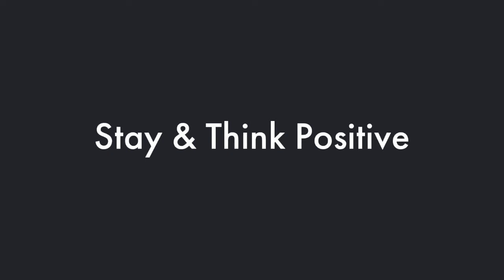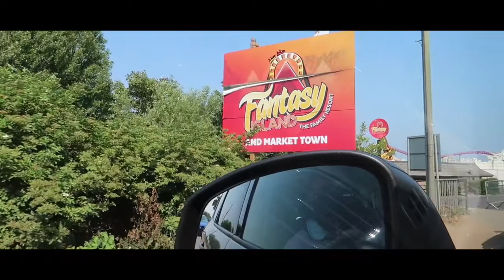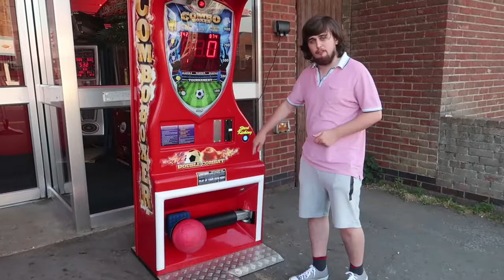CAUGHT MY DAD ON THE TOILET!!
Hey guys wi fi is very short while i'm away thought i could get vlogs up but i can't im in costa putting this vlog up! Hope you enjoy this vlog! Day 1 of the holiday!! Stay & Think Positive.